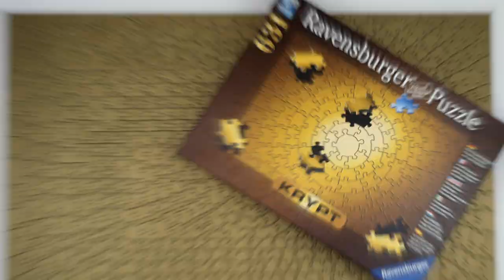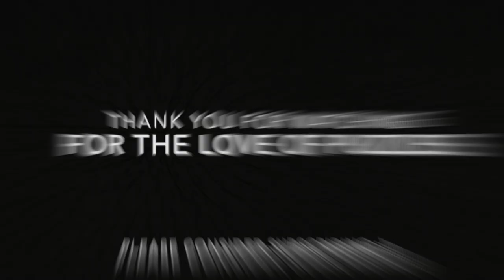BONUS CLIP Gold Krypt from Ravensburger Relaxing Time-Lapse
I'm just a puzzled puzzler puzzling puzzles who enjoys a nice relaxing time-lapse video. I hope you do as well :)

Brand: Ravensburger
Series: Krypt
Title: Gold
Artist: Unknown
Pieces: 631 Spiral, Irregular and Regular Shapes